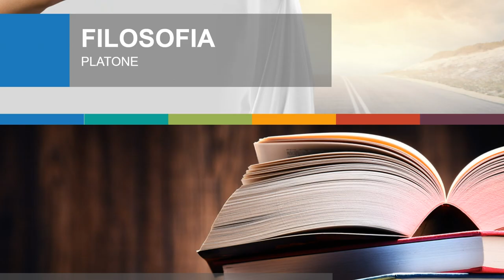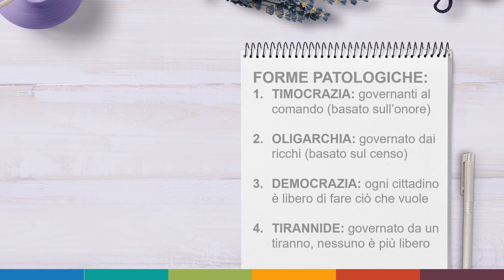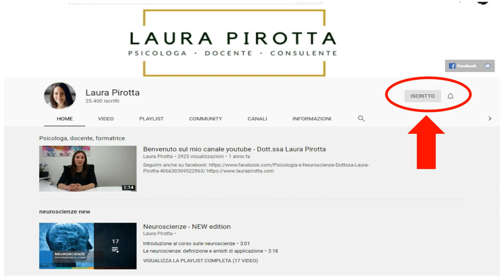29. Platone: le forme degenerate dello Stato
Secondo Platone esistono quattro principali forme di degenerazione dello Stato e, di conseguenza, del singolo individuo. Le forme patologiche dello Stato sono: la timocrazia, l’oligarchia, la democrazia e la tirannide.

1. La timocrazia vede al comando i governanti che, però si appropriano di tutto, delle terre e delle cose dello Stato. Questa tipologia patologica è fondata sull’onore e l’uomo a cui corrisponde questo Stato è un uomo ambizioso che vuole comandare ed è diffidente nei confronti dei sapienti;

2. la seconda forma è l’oligarchia che è, invece, basata sul censo dove comandano i ricchi e gli uomini che sono al potere sono interessati alle ricchezze e, pertanto, sono parsimoniosi e laboriosi;

3. un’altra forma patologica, secondo la teoria di Platone, è la democrazia perché, secondo il filosofo, in questa forma ogni cittadino è libero di fare ciò che desidera senza regole e con il rischio di abbandonarsi all’appagamento eccessivo di desideri;

4. l’ultima forma patologia, è la tirannide che, spesso, è proprio la conseguenza della troppa libertà data al popolo con la democrazia. È la forma patologica più dura perché il tiranno usa la forza e si circonda di persone cattive e spregevoli. Nella tirannide manca completamente la felicità proprio perché la giustizia non c’è proprio più.

Secondo Platone, invece, la forma ideale e perfetta, quella fisiologica e non patologica, è quella dello Stato ideale che aveva teorizzato che non è per l’appunto possibile nella vita reale ma è quel modello a cui tutti gli Stati dovrebbero tendere.

Ecco cosa hai imparato in questa videolezione:
1. Platone aveva teorizzato l’esistenza di uno Stato ideale un modello perfetto a cui ogni Stato reale dovrebbe tendere.
2. Secondo Platone esistono quattro principali forme di degenerazione dello Stato e, di conseguenza, del singolo individuo.
3. Le forme patologiche dello Stato sono: la timocrazia che vede al comando i governanti ed è basata sull’onore
4. l’oligarchia che è, invece, basata sul censo dove comandano i ricchi; la democrazia dove ogni cittadino è libero di fare ciò che vuole
5. e infine la tirannide dove i cittadini sono privati di libertà e guidati da un tiranno